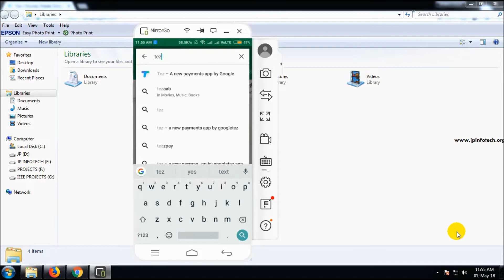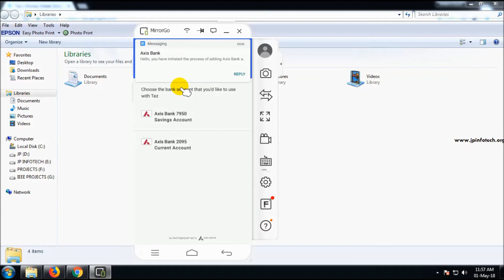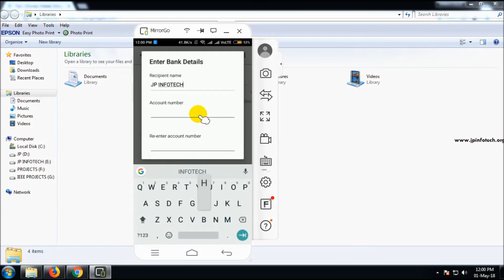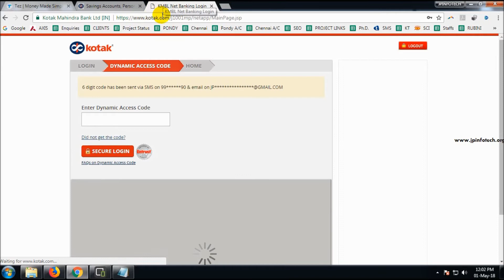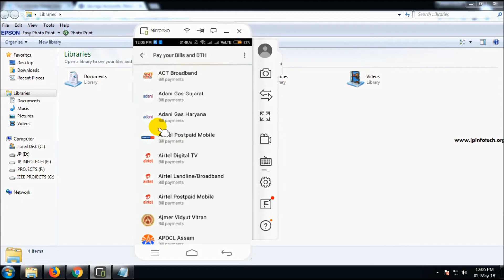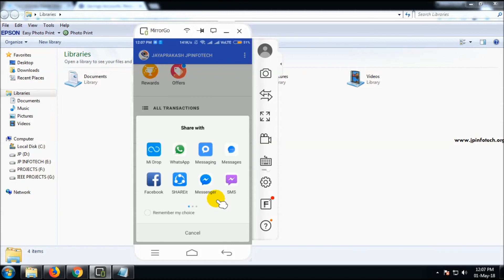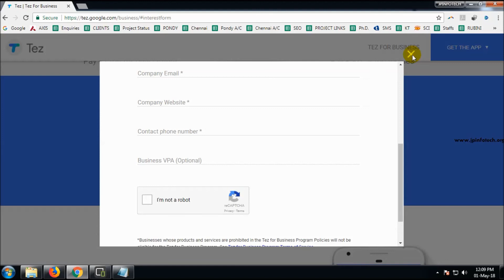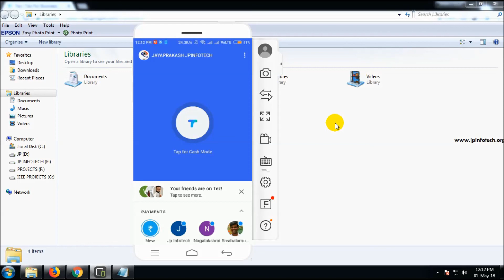How to Use Google Pay (Tez) App and Make Transfer, Receive Money easily (Tamil)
Tez Application by Google is A New Payments App by Google‎ where can easily send, receive, transfer money at Free of cost and earn money using Tez app also possible.